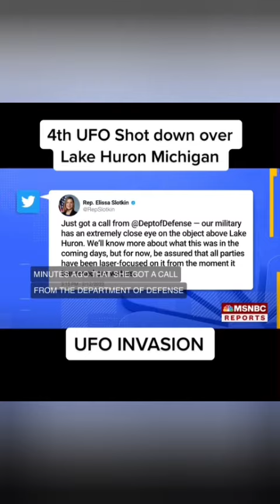US GOVERNMENT SHOOTS DOWN 4TH UFO 😱 🛸